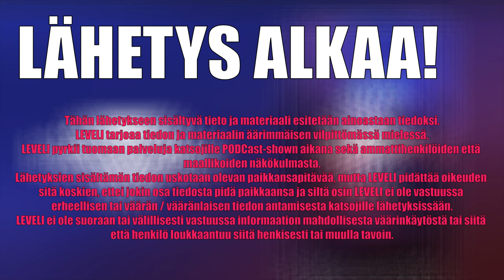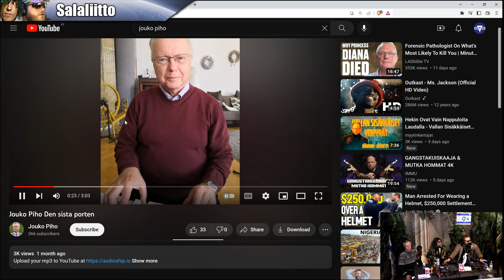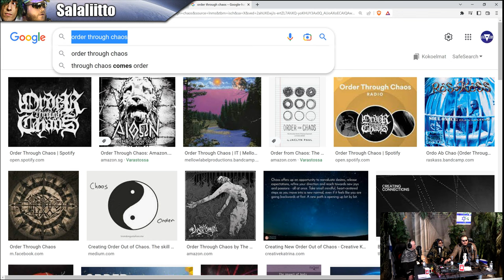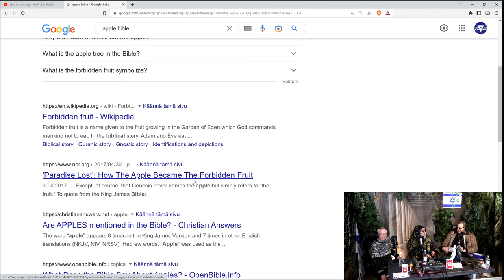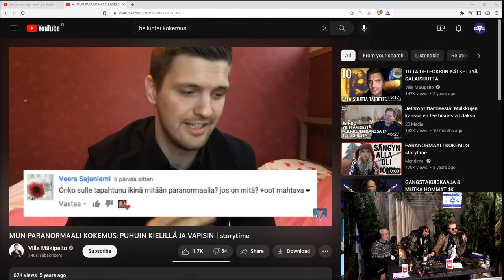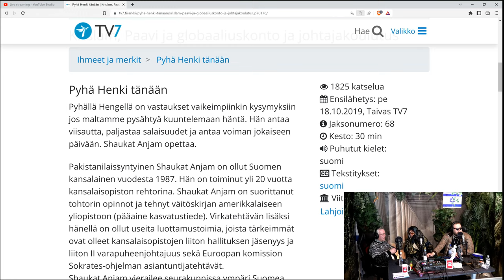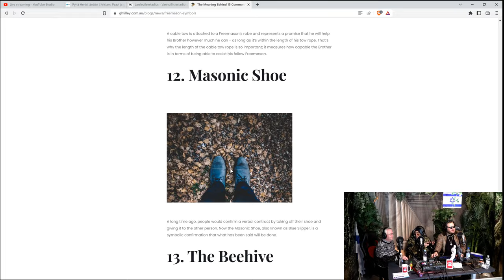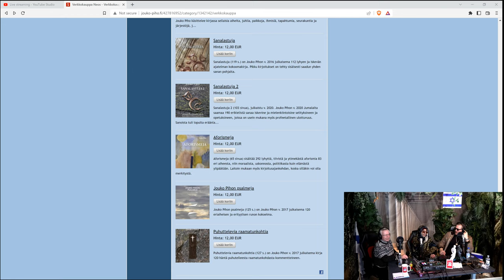PODCAST #114 | PROFEETTA JOUKO PIHO (2)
Eläkkeellä oleva luokanopettaja Jouko Piho on vuorenvarma, että hän on profeetta. Tehtävästä on ollut harmia niin hengellisissä piireissä kuin poliittisissa pyrkimyksissä. Uskostaan hän ei kuitenkaan voi luopua.
Jouko-piho.fi